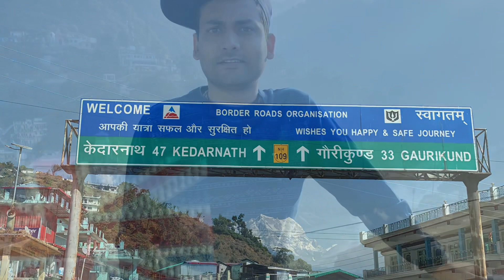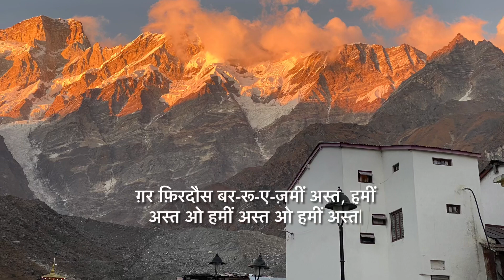Kedarnath|| Har Har Mahadev- हर हर महादेव || October 2020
Dreams do come true. You’ve to just believe in Him and yourself. 💫🏔🌸
ना आदि ना अंत है उसका
वो सबका ना इनका उनका